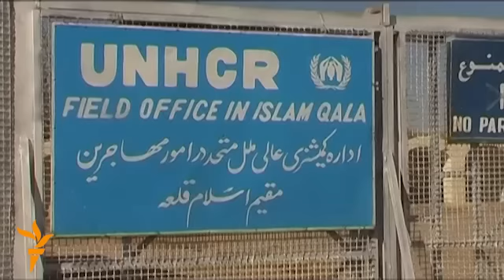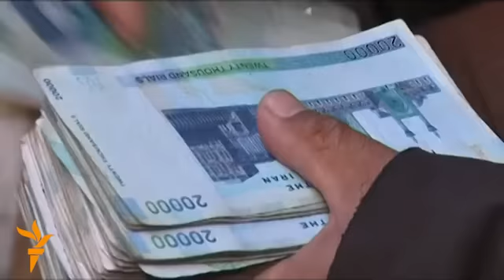اخراج مهاجرین افغان از ایران ادامه دارد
در اوایل سال جاری حکومت ایران تهدید کرده بود، در صورتیکه توافقنامهء همکاری های ستراتیژیک بین افغانستان و امریکا امضا شود، همهء مهاجرین افغان که برای کار به ایران رفته اند را از آن کشور خارج خواهد ساخت.
این گزارش تصویری در شهر هرات تهیه شده است.

آژانس خبری رویترز گزارش می دهد که از آغاز سال جاری میلادی تا اکنون، حدود 190 هزار مهاجر افغان به جبر از ایران اخراج شده اند و این پروسه همچنان ادامه داشته، روزانه صد ها مهاجر افغان به زور از ایران خارج ساخته و رد مرز می شوند.